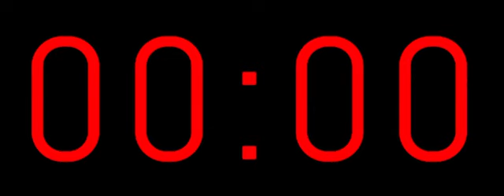19 November 2024